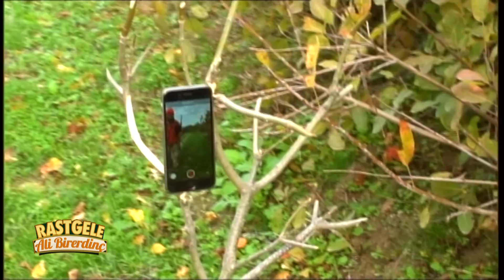Trakya Domuz Avı 3 Bölüm 2 Rastgele Ali Birerdinç Wildboar Hunting Turkey YabanTv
Rastgele Ali Birerdinç ile Trakya Domuz Avı YabanTv ekranlarında